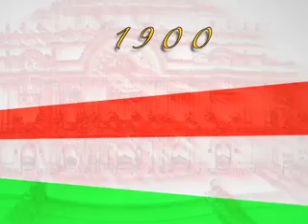México es tu museo-COLUMNA DE LA INDEPENDENCIA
EN EL AÑO DE MIL NOVECIENTOS, EL GOBIERNO DE PORFIRIO DÍAZ ENCARGO AL ARQUITECTO ANTONIO RIVAS MERCADO CONSTRUIR UN MONUMENTO PARA CONMEMORAR LA INDEPENDENCIA.

RIVAS MERCADO PROYECTÓ UNA COLUMNA RODEADA DE GRUPOS ESCULTÓRICOS, EN CUYA CÚSPIDE SE ELEVARÍA UNA VICTORIA ALADA.

LA PRIMERA PIEDRA DEL MONUMENTO FUE COLOCADA EN MIL NOVECIENTOS DOS.

EN LA CONSTRUCCIÓN DE LA COLUMNA DE LA INDEPENDENCIA PARTICIPARON LOS INGENIEROS GUILLERMO BELTRÁN Y PUGA Y GONZALO GARITA, MIENTRAS QUE EL ITALIANO ENRIQUE ALCIATI FUE EL ENCARGADO DE REALIZAR LAS ESCULTURAS.

LA COLUMNA FUE INAUGURADA EL DIECISÉIS DE SEPTIEMBRE DE MIL NOVECIENTOS DIEZ, EN LAS FIESTAS DEL CENTENARIO DE LA INDEPENDENCIA. LA CEREMONIA FUE ENCABEZADA POR PORFIRIO DÍAZ, EN COMPAÑÍA DE SU GABINETE, EL ESTADO MAYOR, EMBAJADORES Y REPRESENTANTES DE LOS PODERES FEDERALES.

LA MAÑANA DEL VEINTIOCHO DE JULIO DE MIL NOVECIENTOS CINCUENTA Y SIETE, EL ÁNGEL QUE CORONA LA COLUMNA, CAYÓ DEBIDO A UN FUERTE SISMO.

CON EL PASO DEL TIEMPO, LA COLUMNA DE LA INDEPENDENCIA, UBICADA EN EL PASEO DE LA REFORMA DE LA CIUDAD DE MÉXICO, SE HA CONVERTIDO EN UN MONUMENTO REPRESENTATIVO DE NUESTRO PAÍS.